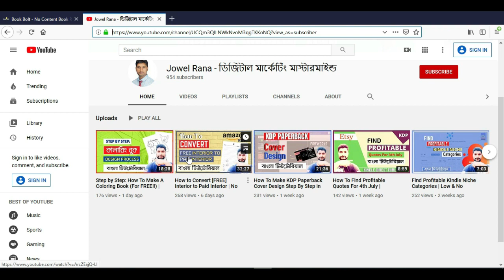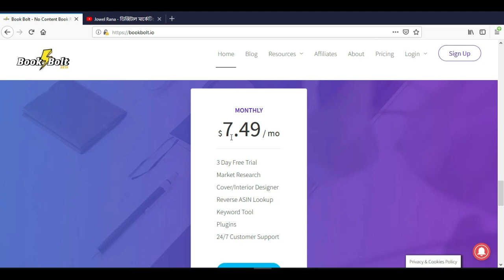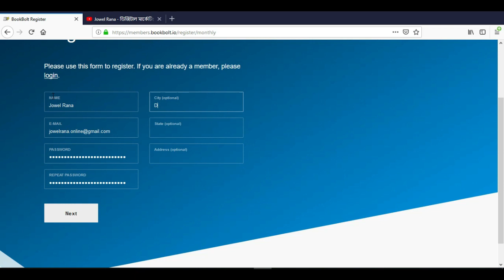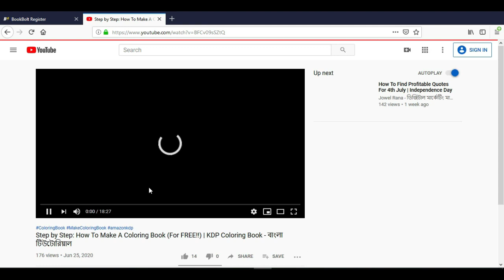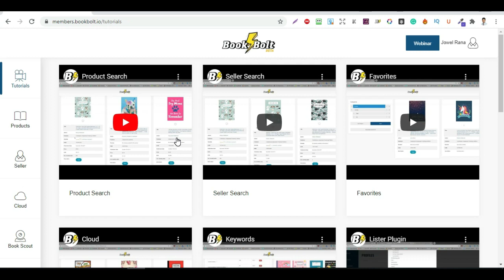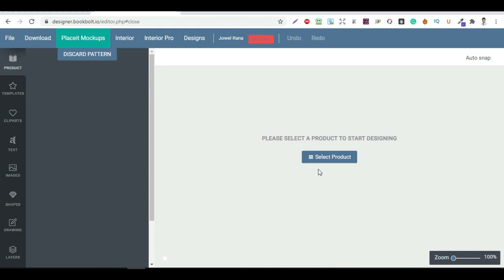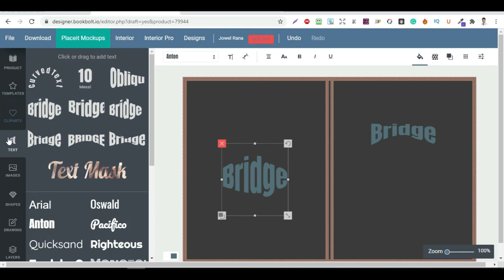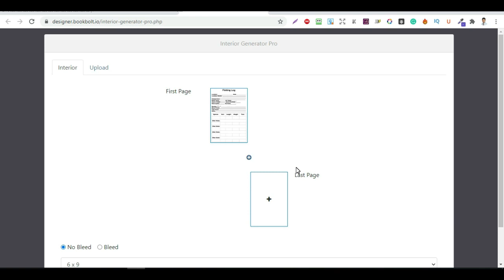[EASY WAY] Open BooKBoLT Account & Overview | Amazon KDP - বাংলা টিউটোরিয়াল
How to open book bolt account step by step with I discuss about book bolt dashboard what features you will get from book bolt panel.

🛒Canva Pro Account For FREE